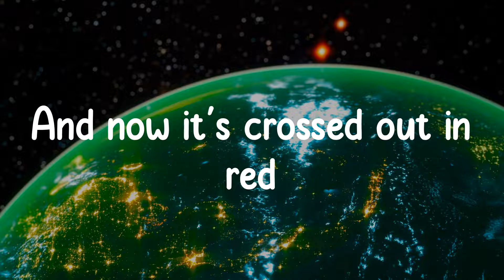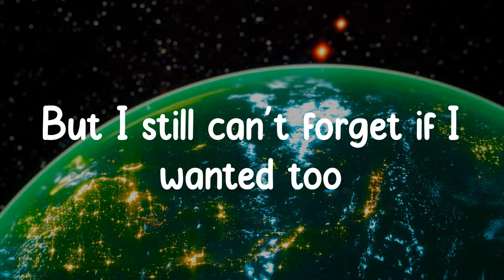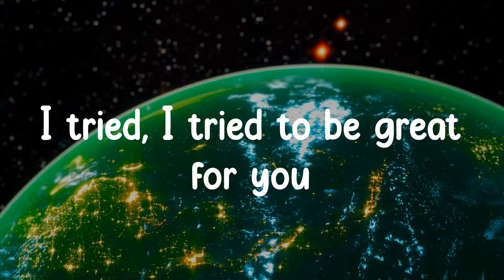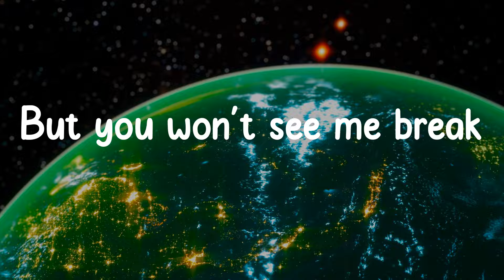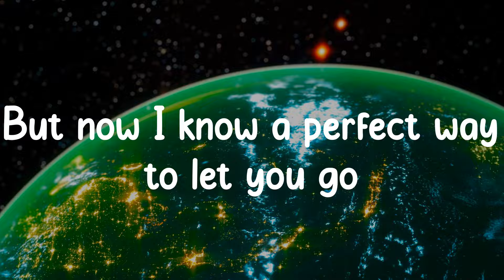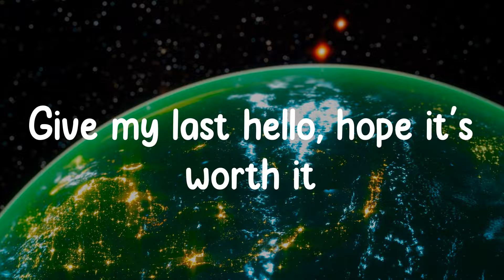Here's Your Perfect - Jamie Miller (Lyrics) Give my last hello, hope it's worth it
❖▬▬▬▬▬▬▬▬▬▬ஜ۩۞۩ஜ▬▬▬▬▬▬▬▬▬▬❖
Lyrics